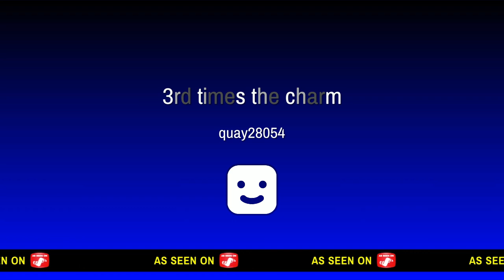3rd times the charm*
Solo team wipe with a surprise at the end. Enjoy